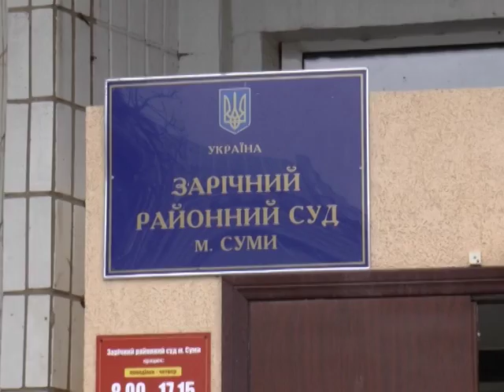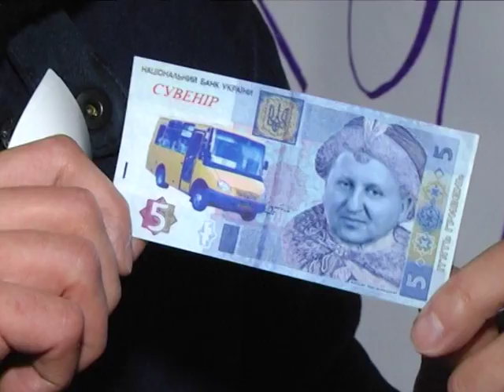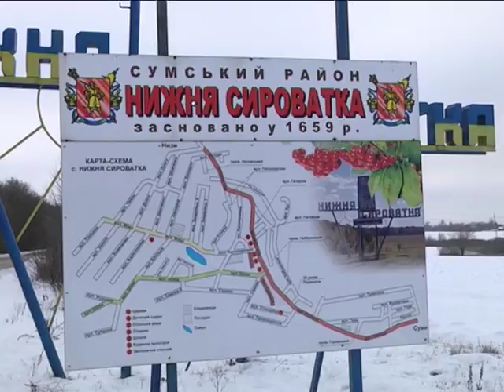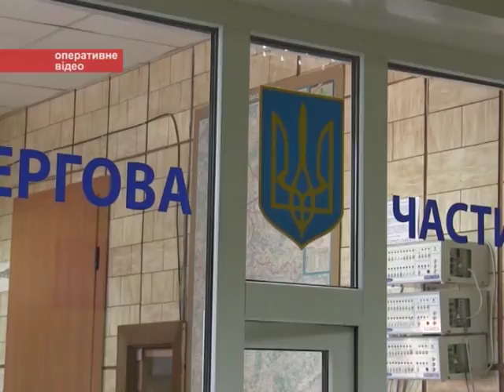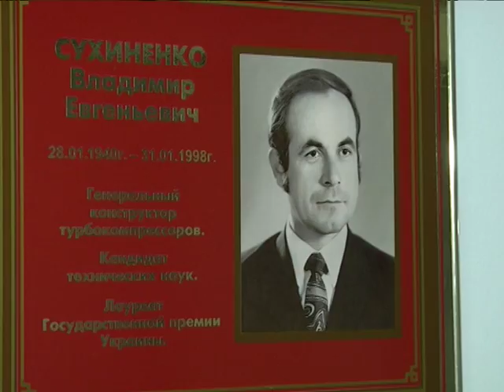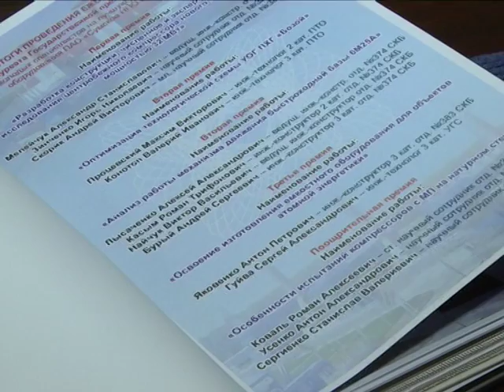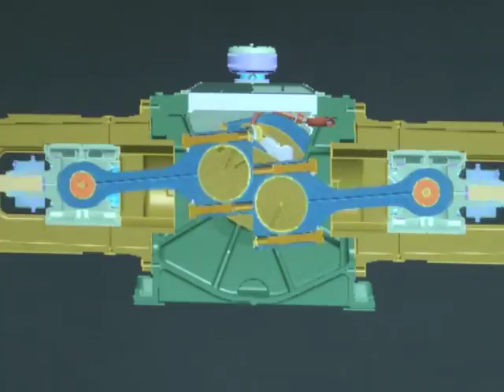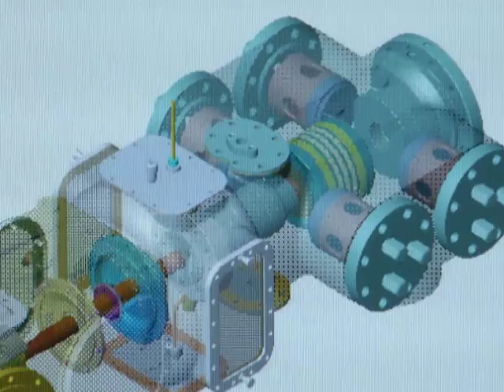Новини 30 січня 2018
- Небезпека для Сум. 22 тони пестицидів вимагають прибрати активісти.
- Чи можна преміювати себе? У Зарічному суді почали розгляд справи мера.
- Підтримка молодих науковців. У Сумському НВО вшанували талановитих конструкторів.